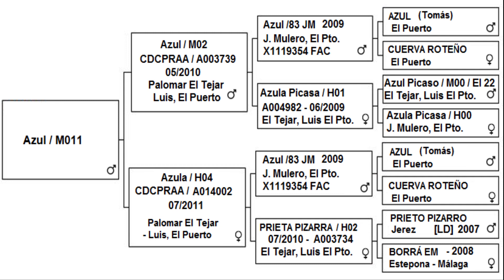Palomos de Conquista M011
Breves comentarios sobre el palomo de Suelta M011 línea del palomar de Luis_PStMa. Más sobre esta línea de palomos en:
No olvides de visitarnos en nuestra pagina de Facebook La Palomería, ni de compartir nuestros videos. Saludos.